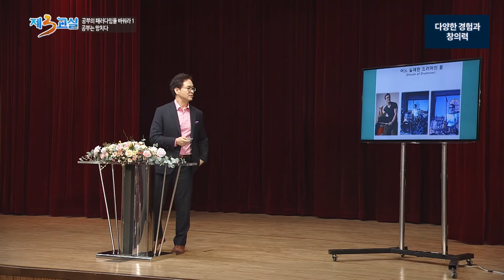공부의 패러다임을 바꿔라 1- 공부는 망치다_유영만 한양대학교 교수_9 다양한 경험과 창의력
4차 산업혁명 시대에 기계가 대체할 수 없는 인간의 고유한 능력이 공감능력 즉, 감수성과 상상력이다. 체험은 뜨거운 공감을 만든다. 경험 해보지 않고는 가슴으로 와닿는 깨달음을 얻을 수 없다. 우리 자녀에게 많은 체험의 기회를 열어준다면  마주한 문제를 해결하려는 의지와 열망, 그리고 그것에 대한 흥미와 관심이 공부를 멈추지 않게 만드는 원동력이 될 수 있다.